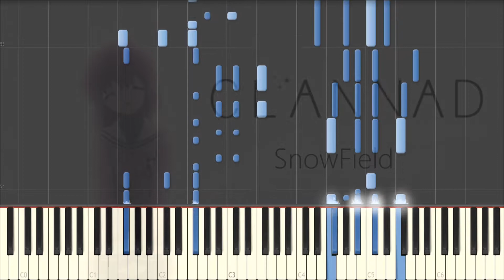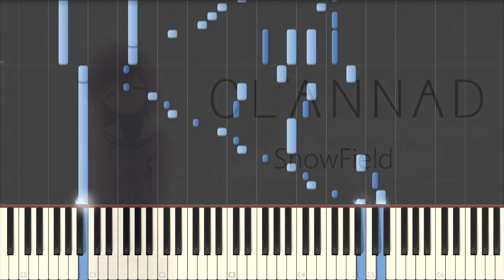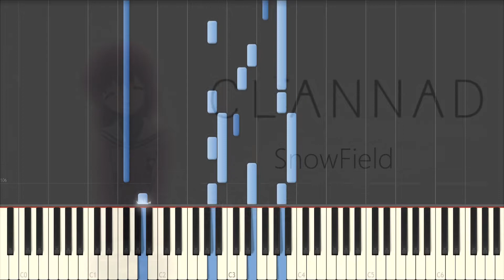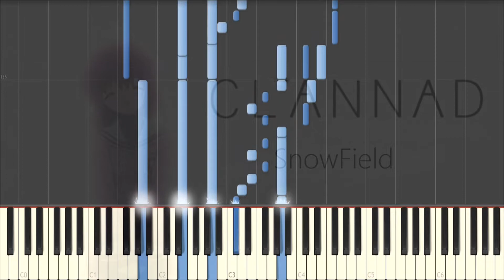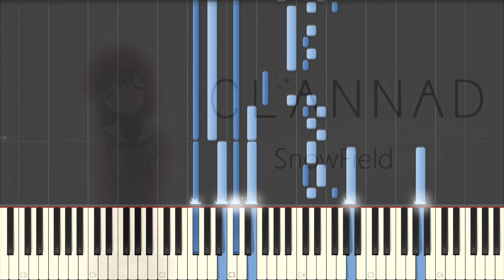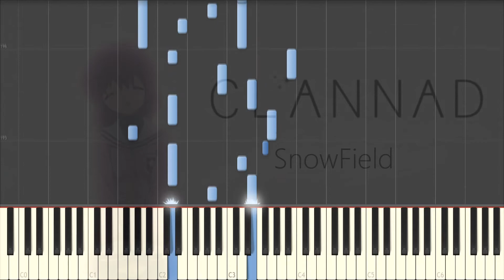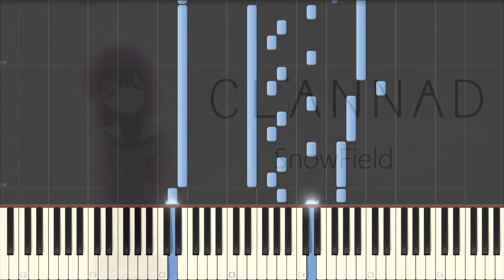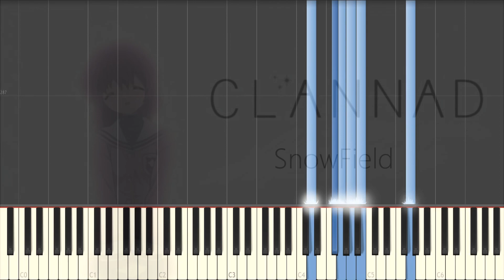[Clannad After Story] Key anime piano suite Piano Synthesia Tutorial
Это композиция из аниме Кланнад: Продолжение истории